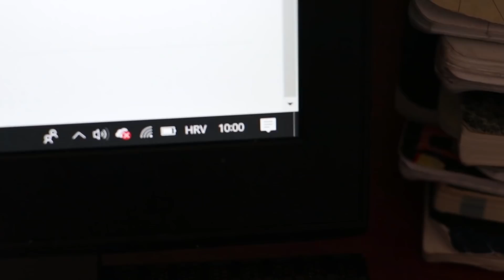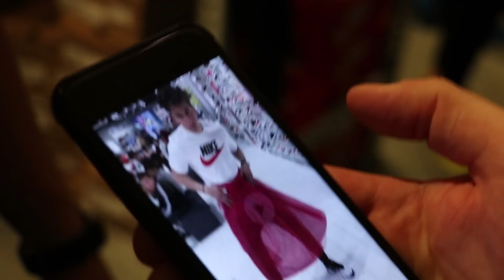PAO SAM VOZAČKI...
Ajooj.. Hvala što ste pogledali ovaj video.
Sve za osmjeh :)